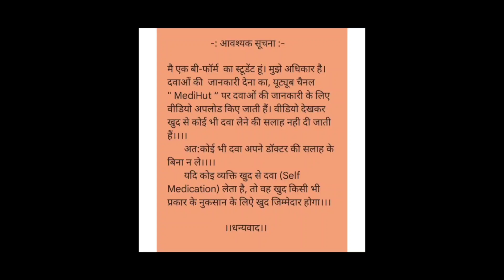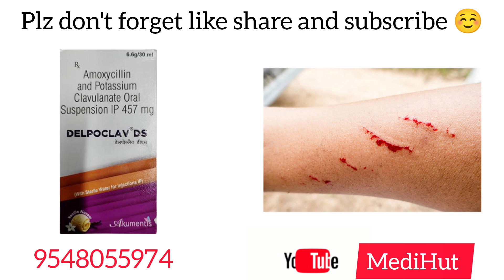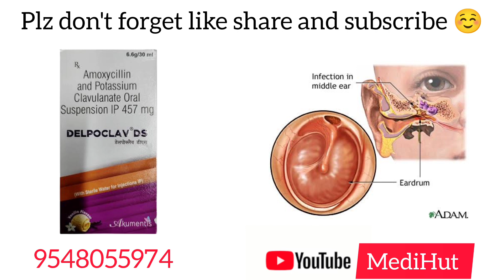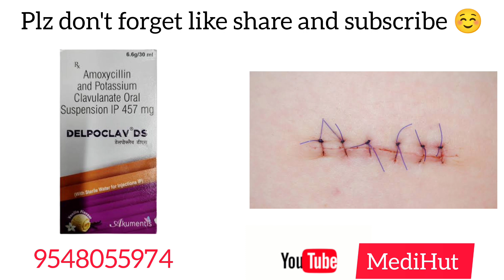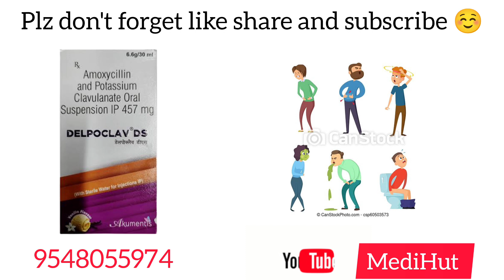DELPOCLAV DS|DELPOCLAV DS SURUP |DELPOCLAV DS SURUP BENEFITS | AMOXYCILLIN AND POTTASIUM CLAVULANATE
Mactotal SyRuP |Mactotal SyRuP kis Kaam Aati hai | Mactotal SyRuP Benefits |ताकत का सिरप ‎@medihut

   Thanks 😊
   ||  जय हिन्द वन्दे मातरम् ||